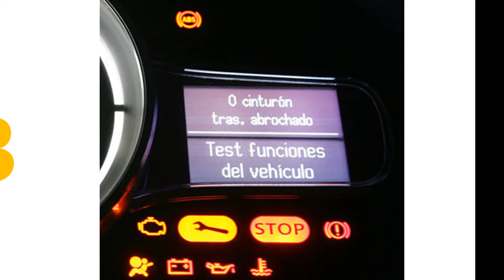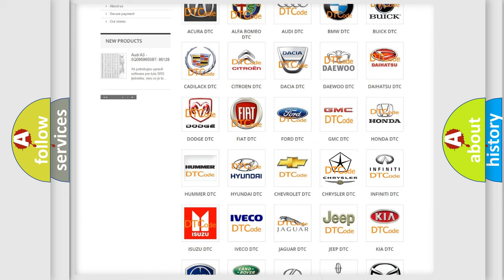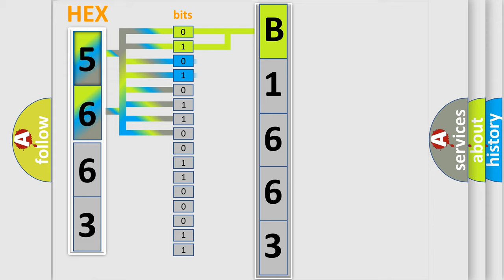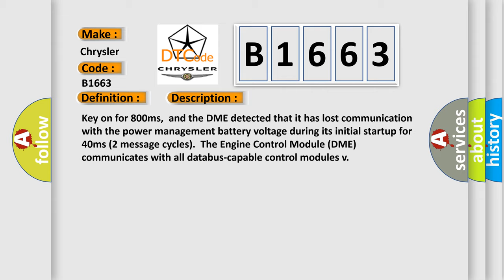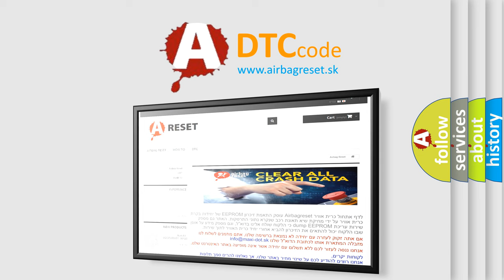DTC Chrysler B1663 Short Explanation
Contents:
0:21 Basic DTC analysis according to OBD2 protocol standard.
1:48 Insight into programming
2:58 A diagnostically understandable description of the Diagnostic Trouble Code
3:05 Basic error definition

Make:
Chrysler
Code:
B1663
Definition:
Lost Communication With Power Management Battery Voltage
Description: